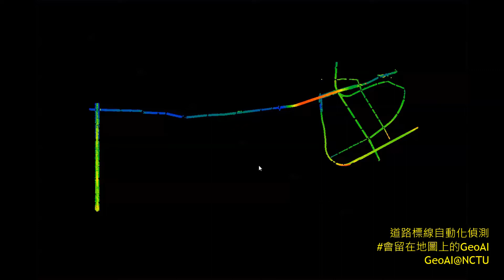Automatic Road Mark Extraction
Automatic road mark extraction from mobile lidar system